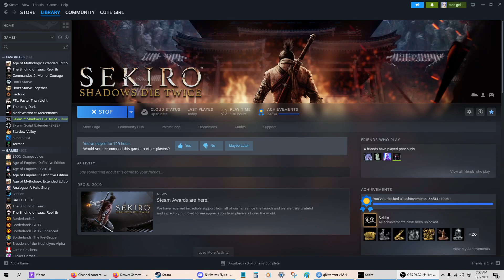Corrupted Monk is dumb, but you can kill her on defense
You kinda just let her kill herself on you, and chip at her health with the umbrella, snap seeds, and fistful of ash. Also, buff up before the fight.